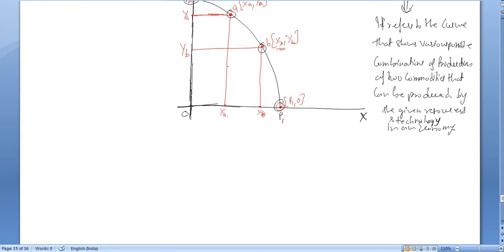Lecture - 04 Public Finance GE 41